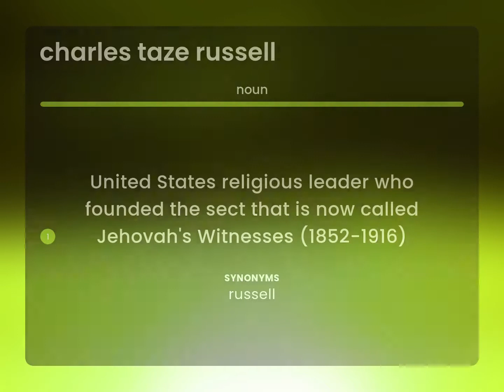Charles taze russell | definition of CHARLES TAZE RUSSELL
CHARLES TAZE RUSSELL in the dictionary

Susan Miller (2023, May 3.) Charles taze russell definition